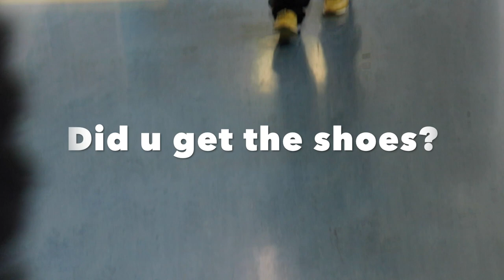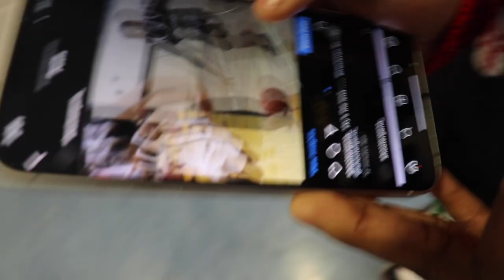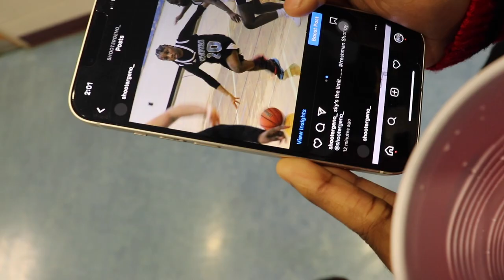Name One Of Your Bodies (Mumford Vlog)